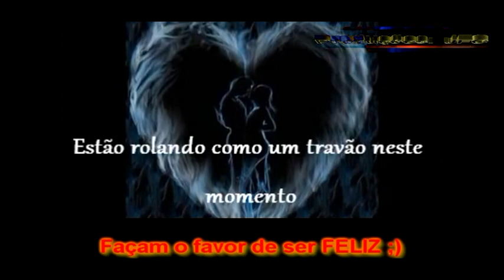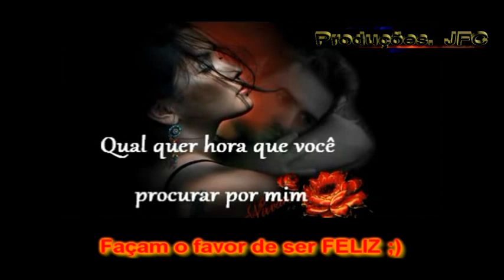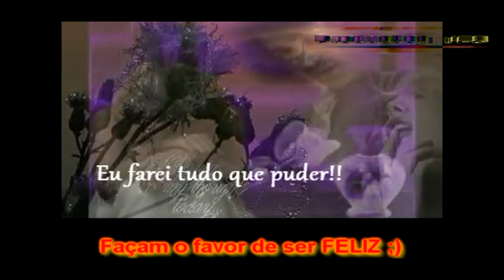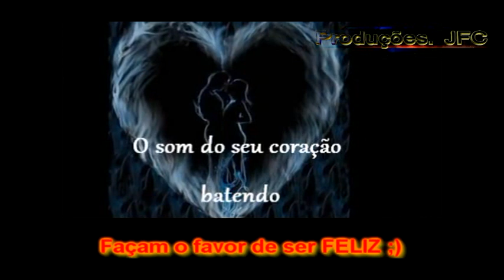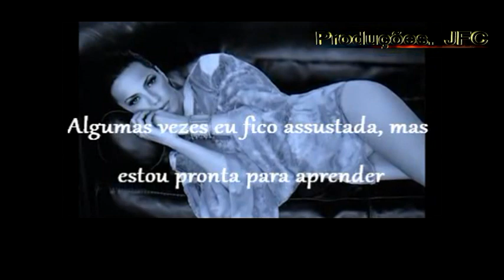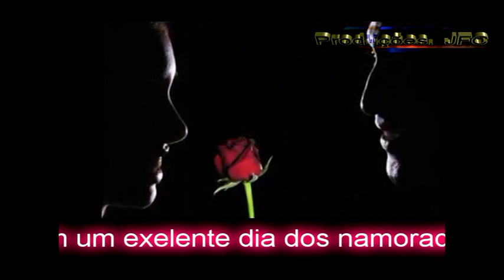A ""musica"" para o dia dos namorados 2014 (Traduzido PT ) Valentines Day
Uma musica romântica que fica sempre bem ouvir.
Remastorisada e editada por : Produções JFC.